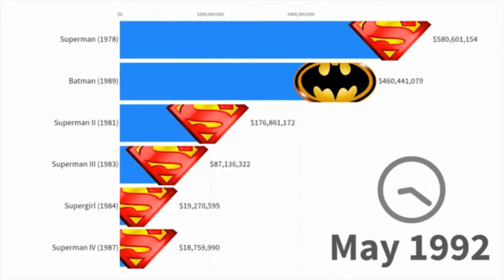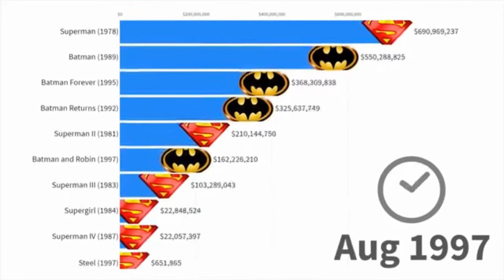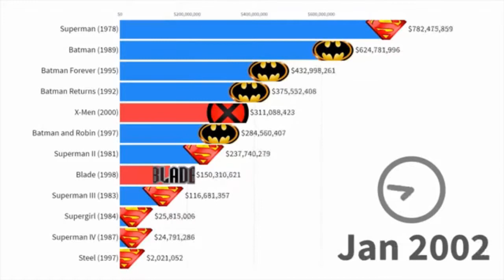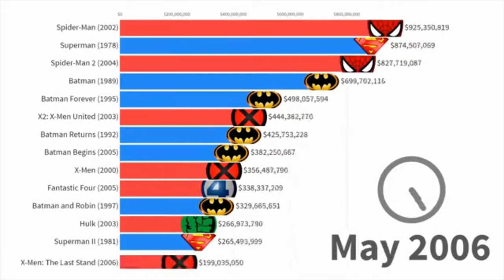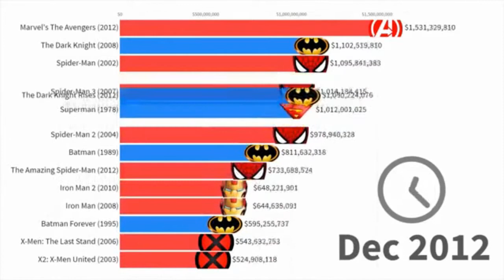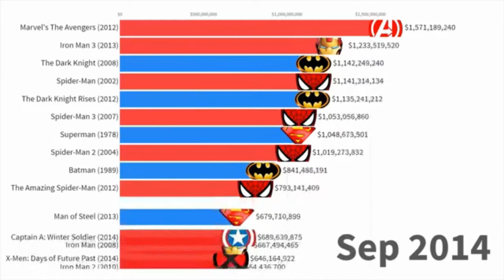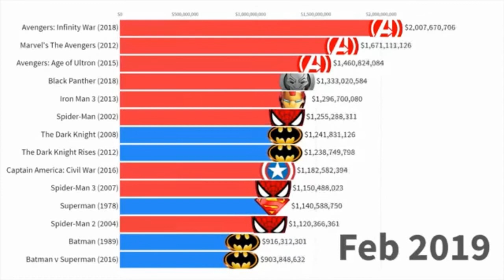best Marvel vs DC Most Money Grossing Movies 1978 2020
Timeline history of all movies from Marvel Comics brand versus DC Comics brand starting 1978 to 2020. Numbers represent worldwide gross revenue adjusted for ticket price inflation. Reason for numbers growing after initial movie release date is a long-term ticket price adjustment.

Data source: official movie-ticket sales reports